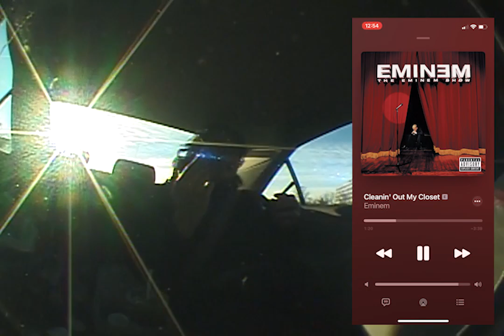grifters visit Drifters of December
I will take my kids here one day...

THE IMPECCABLE BREAKNECK SOUNDTRACK AUDIO FILES PROVIDED BY DMV'S VERY OWN @notnedaj PLEASE CHECK THE BOY OUT